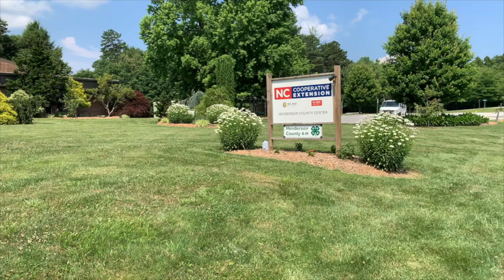Cooperative Extension Office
Henderson County Cooperative Extension Office
100 Jackson Park Road, Hendersonville NC
Call for information about Gardening issues, canning, joining the Master Gardening Program, the 4-H program, and more!

The land of lakes, pretty skies, boating and fishing, and home to Dirty Dancing!
Take a stroll through Lake Lure

🏡 Hendersonville Neighborhood Tours, Market Updates + Money Saving Tips!
"Making Smart Decisions When Buying or Selling a House!"
Jerri McCombs, REALTOR ®
🌐 DogwoodRealEstateServices.com

Request our Hendersonville Calendar of Events! - a bi-weekly email with fun activities and events on the in Hendersonville and Surrounding Areas.

Search homes for sale in the Hendersonville area now,

I’m a full-time Realtor® in Hendersonville, NC and I can help you with real estate in Hendersonville, Flat Rock, Fletcher, Etowah, Mountain Home, Arden, Mills River, Asheville and more.